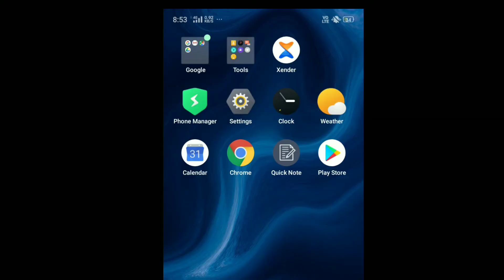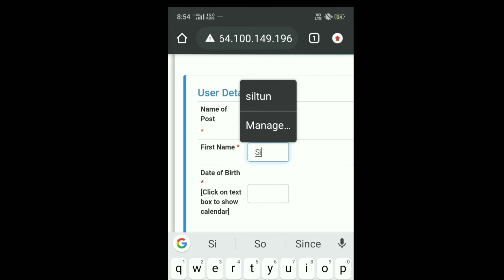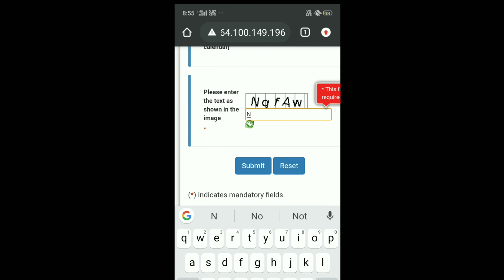LDA na Admit card download ka•bo || DSC || East Garo Hills Williamnagar || Meghalaya 2021